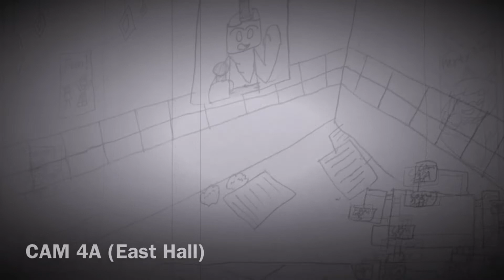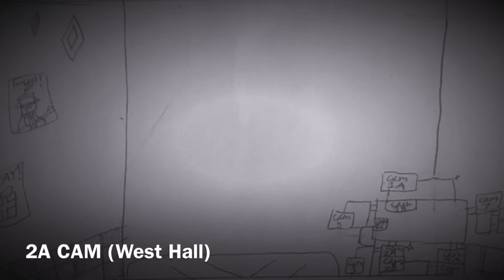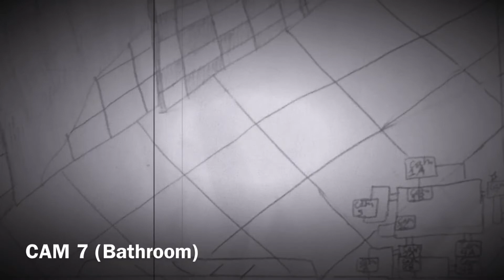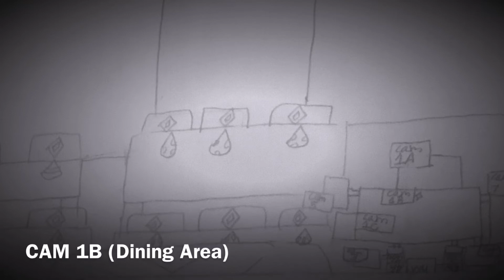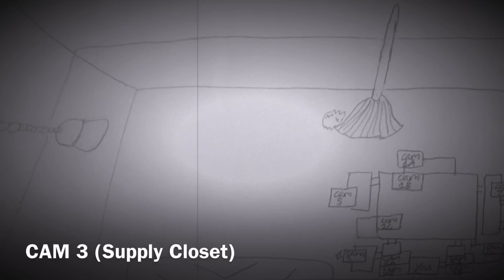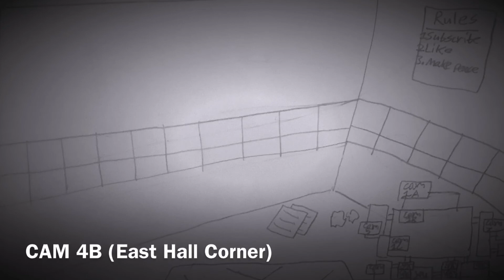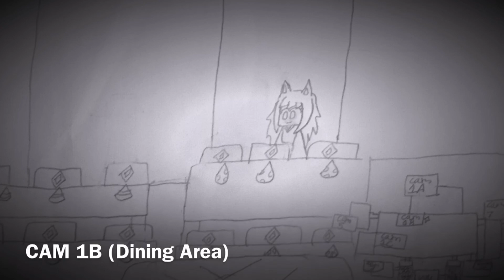NIGHT 1 | Five Nights at Eternus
Enjoy the night